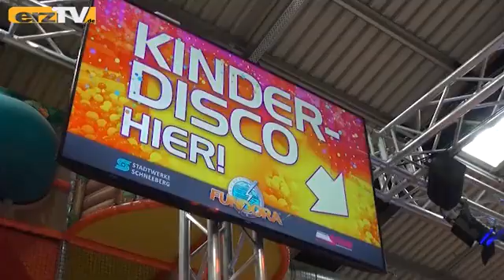Die Zeit vor den Einschränkungen (22)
SCHNEEBERG: Februar 2020. Die Zeit vor der Pandemie und den eingeschränkten Möglichkeiten. Unsere passenden Bilder zum Faschingsdienstag kommen aus dem vergangenen Jahr.